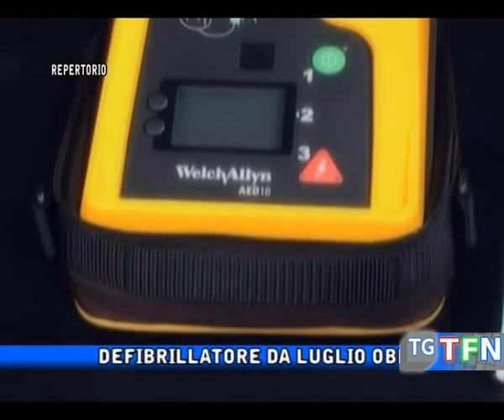Defibrillatore da luglio obbligatorio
Defibrillatore da luglio obbligatorio per le associazioni sportive e palestre